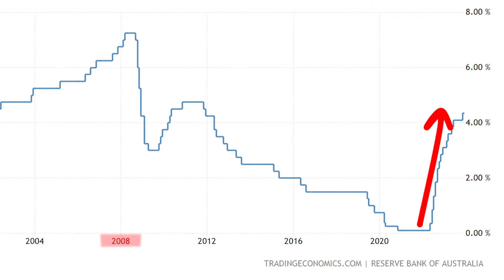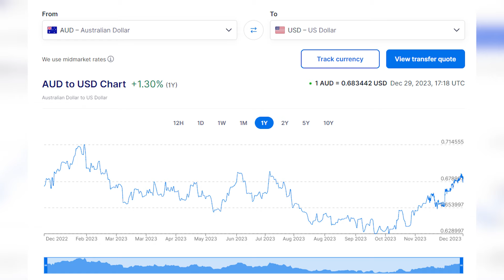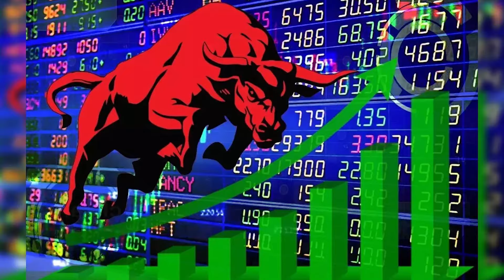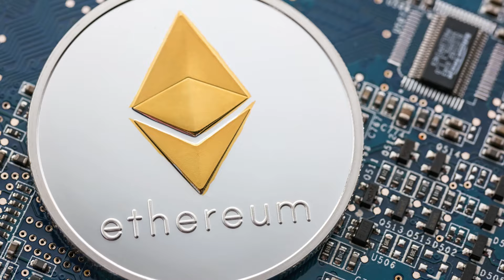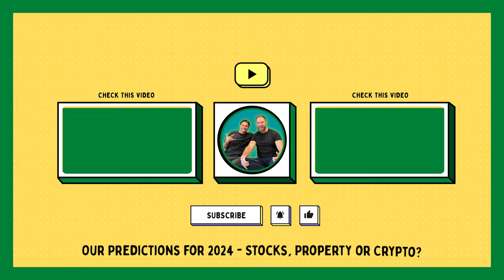2024 Predictions - Will Crypto or Stocks Make More Sense?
Welcome Finsightful Wealth! In this video, Matt and I reunite in the studio to reflect on the highlights of 2023 and share our predictions for the exciting year ahead, 2024. Join us as we discuss the ups and downs of the investing landscape, from the dynamic stock market to the ever-evolving world of cryptocurrencies.

In 2023, we navigated through a year of learning and adapting, witnessing five consecutive interest rate rises in Australia and exploring the performance of various investment markets. Despite challenges, equities, especially in tech, saw substantial returns, outperforming expectations. The property market in Australia displayed resilience, experiencing modest declines in some areas but overall demonstrating growth.

As we delve into our insights, we analyze the factors contributing to the success of tech giants like Facebook, Amazon, Apple, and Google, and how they capitalized on foreign exchange opportunities. We share experiences from our Magnificent Seven episode and discuss strategic moves made for optimal returns.

Looking ahead to 2024, we anticipate a bullish year with positive trends in both the property and equity markets. While expecting steady growth, we acknowledge the potential for a 15-20% decline in tech stocks, emphasizing the importance of staying vigilant and seizing opportunities.

Our enthusiasm for the year is heightened by the emergence of a new sector – the crypto industry. We foresee significant developments in protocols, decentralized finance, gaming, and the advent of Web3, promising a revolutionary shift in how we interact with the digital world.

In particular, we express excitement about the potential of Bitcoin and Ethereum, highlighting the upcoming Bitcoin halving in April 2024 as a crucial event. Additionally, the prospect of an approved Bitcoin spot ETF by the SEC could signal a surge in institutional investments, influencing the entire crypto space.

To kick off 2024, we announce our plans to initiate a live investment portfolio focusing on crypto assets. This portfolio will serve as a dynamic journey, incorporating real-world investments and evolving alongside market trends.

Join us in decoding the intricate world of finance and technology in 2024. Will crypto or stocks make more sense for your investment strategy? Let's find out together!